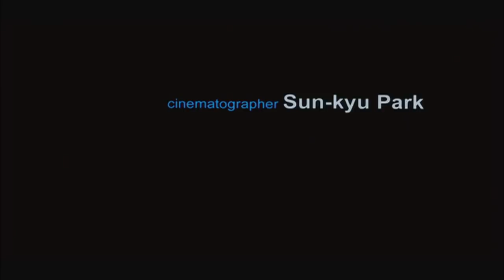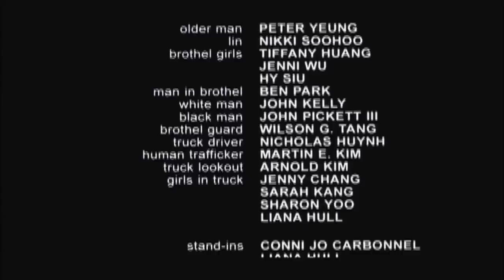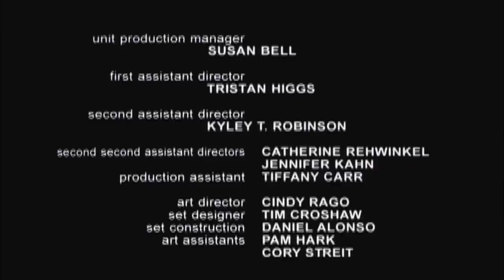FSUFilm Fields of Mudan